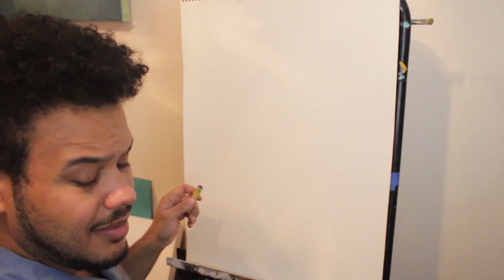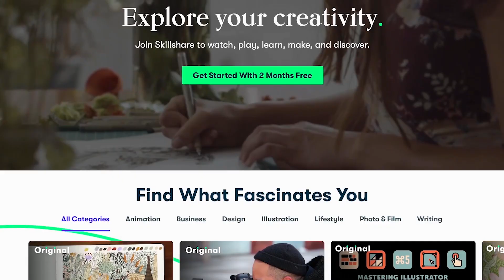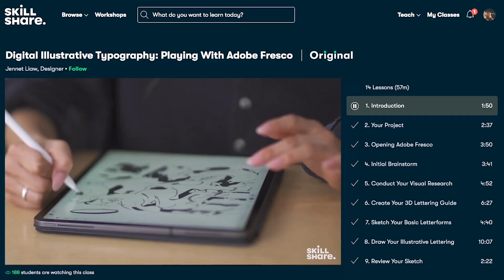draw and chill with me | getting out of art block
Draw and Chill! episode #1 ☺️

hey guys! this is a video of me forcing myself out of an upcoming art block. It happens from time to time especially if I have things on my mind or a lot of work to do. So I turn on the camera and start drawing. I would love to make more crafting and painting chill videos along with fun and exciting videos soon if that's something you'd like to watch! let me know down below! I hope you all have a wonderful day!